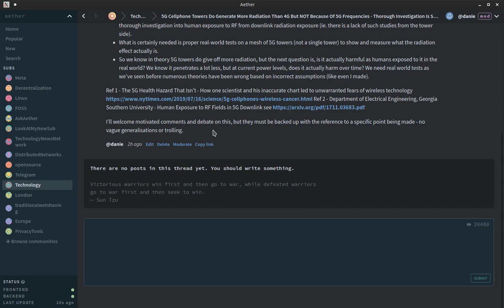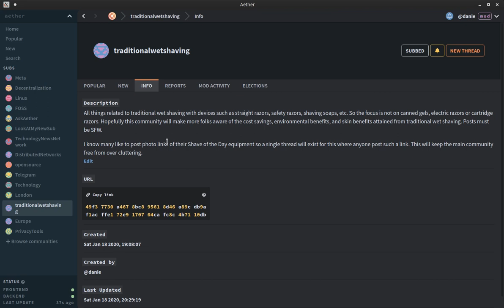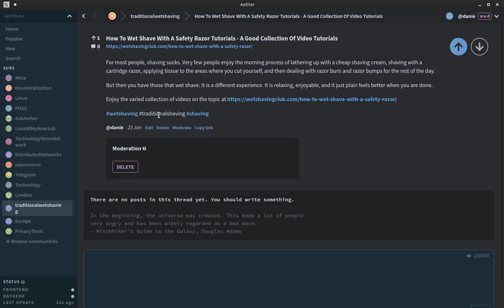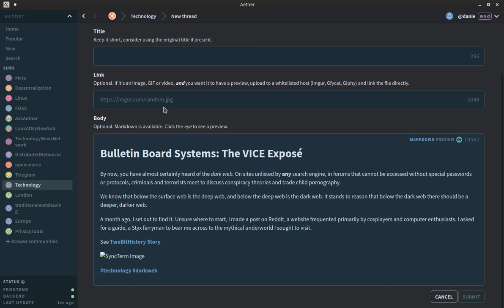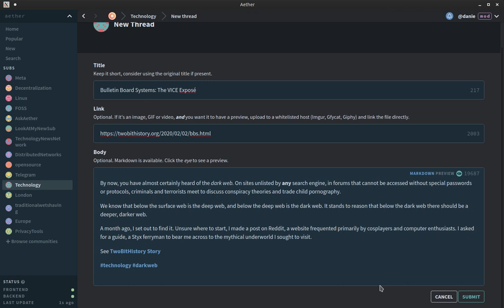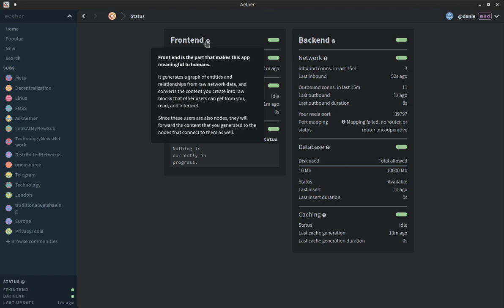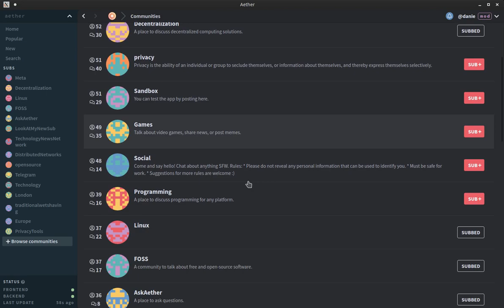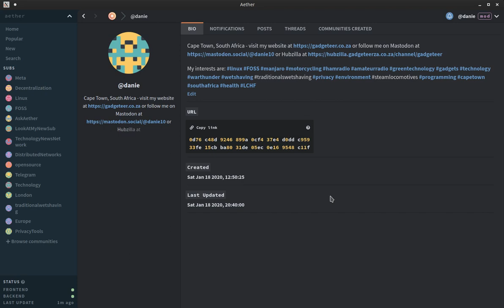Overview of the user interface for Aether - A peer-2-peer social network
The Aether social network is open source, has self-governing communities with auditable moderation and mod elections.

This is a non-technical overview of what to expect from the user interface of this peer-2-peer network that replicates from client to client without any centralised server. You'll see it is similar to Reddit/Slashdot/Usenet with discussions taking place within communities/channels/rooms, where topics can be posted and discussed.

It's key difference to other networks is its democracy and transparency around moderation of communities.

[CORRECTION: The links in Aether are for those with Aether installed to be able to find that post, community or profile. It won't share it as a HTML URL to browsers]